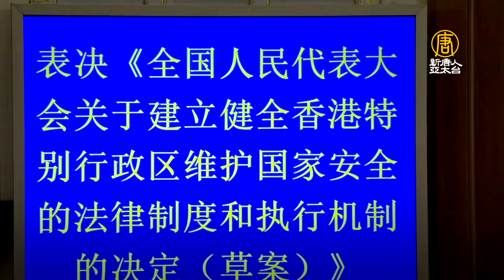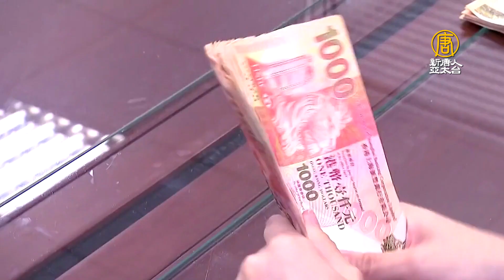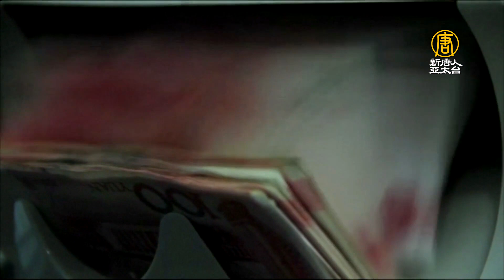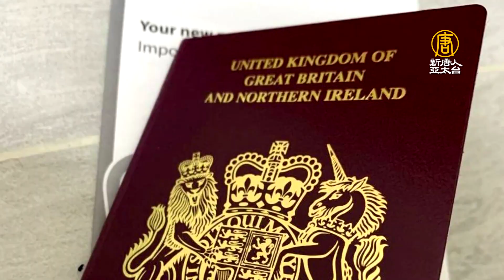中共推香港國安法 保政權安全付經濟代價